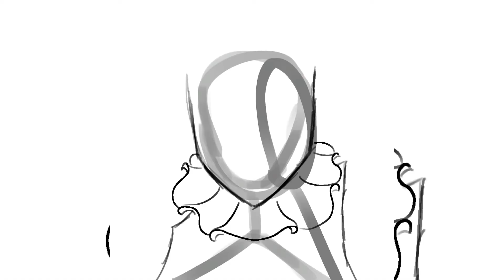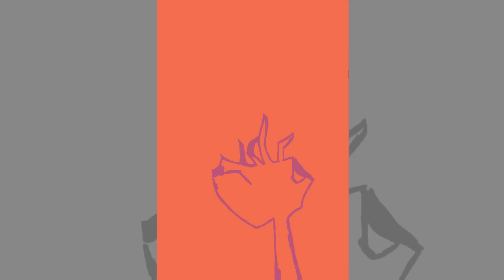Mark of the Sun || Darkness Rises Speedpaint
Song is Took Me By Surprise by Maria Mena

When the High Priest sins, the marks burned into his skin flare and bring him great pain. For the High Priest must never sin, and must suffer if he does.